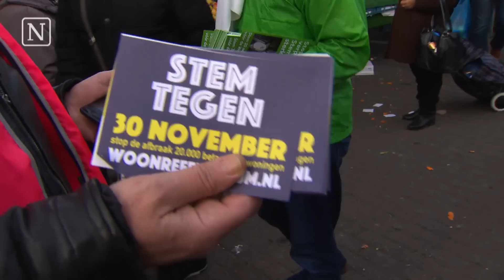Voor wie is Rotterdam bedoeld?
Een keuze voor de toekomst: wie moet de voorkeur krijgen in het woonbeleid van Rotterdam? Moet de stad voorrang geven aan de laagste inkomens, of moeten de midden- en hogere inkomens kansen krijgen?

De Rotterdammers mogen daar over stemmen in het referendum over de woonvisie van het gemeentebestuur. Dat twintigduizend sociale huurwoningen wil slopen of samenvoegen, en er een kleiner aantal duurdere woningen voor terug wil bouwen.